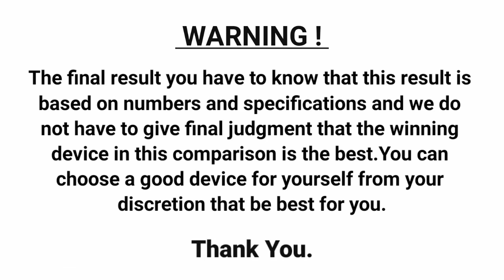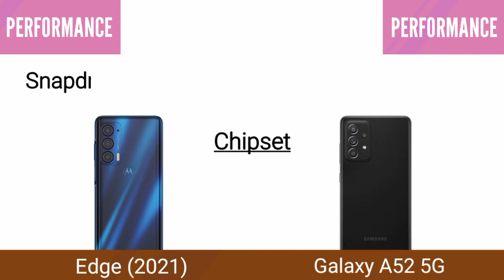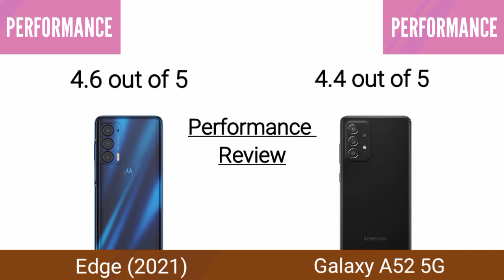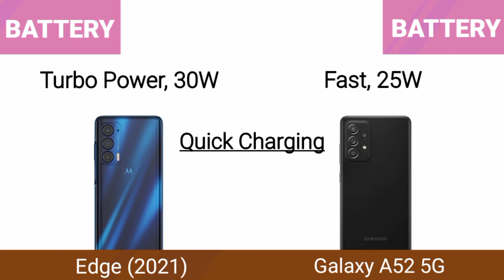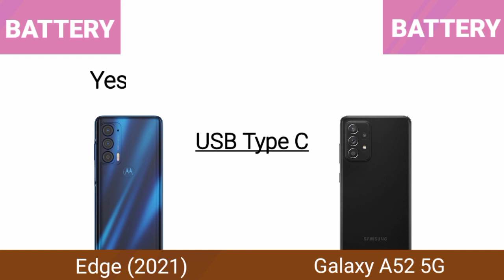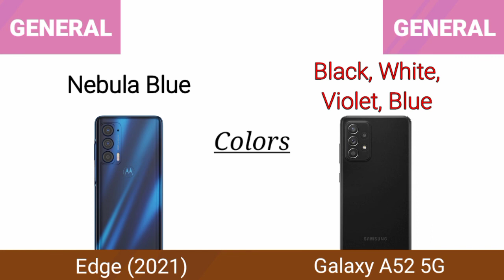Motorola Edge 2021 Vs Samsung Galaxy A52 5G